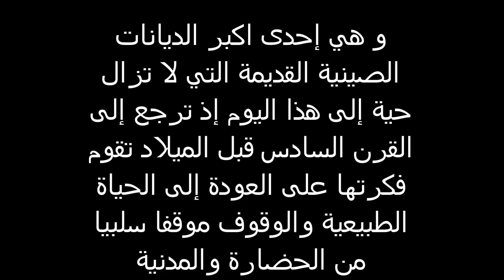طرد الأرواح الشريرة في ماليزيا